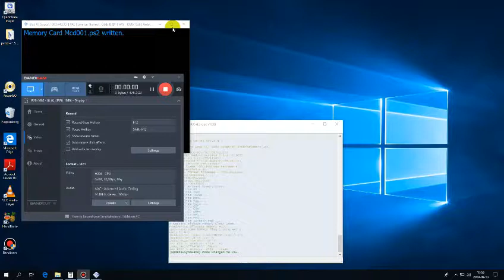max payne tuturial